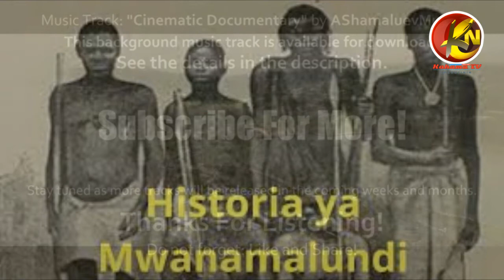MBABE- MWANAMALUNDI ALIYEWASHIKISHA ADABU WAJERUMANI